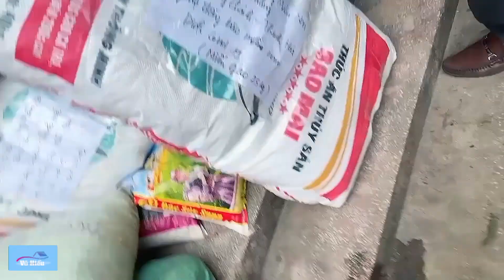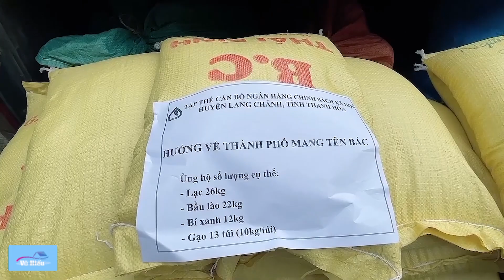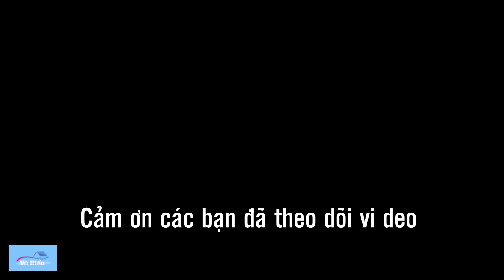Khoảng 15 tấn thực phẩm thiết yếu của bà con huyện Lang Chánh sáng mai sẽ lên đường đến với Miền Nam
Chào mừng các bạn đã đến với kênh " Vũ Hiếu" chúc các bạn xem video vui vẻ...
- Chúng tôi!
-Chuyên khai thác, xây dựng những clip hay để mang đến cho mọi người những tiếng cười sảng khoái trong thời gian nghỉ ngơi cho cuộc sống vui tươi và hạnh phúc.
-Chúng tôi luôn cố gắng không ngừng để nâng cao chất lượng video có nội dung hay và hấp dẫn để phục vụ các bạn.